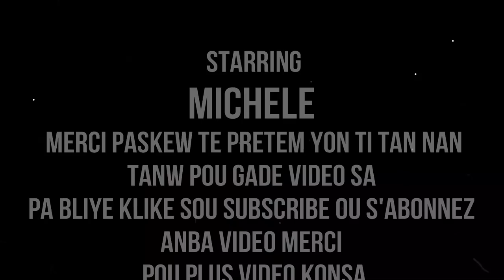MEN KOMAN OU KA FE OVUL NATUREL A LALWA POU TRETE NENPO INFEKSYON NAN BOBOT NOU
klike sou link sa pouw we pati 1 an MEN KOMAN OU KA FE OVUL NATUREL POU TRETE NENPO INFEKSYON NAN BOBOT NOU GADE VIDEO A JIS NAN FIN
MESI POU VIZIT OU SOU CHANEL LA. SIW RENMEN TRAVAIL MAP FE A. PA ALE SANW PA KLIKE SOU SUBSCRIBE KI C ABONNE. MESI A TOUT MOUN KI FEL DEJA YO. MESI ANPIL POU SUPPORT NOU. SI NOU TA VLE EKRIM ALE SOU MICHELLE KEVIN JR. OU BYEN MJ HAITI. MW RENMEN NOU ANPIL